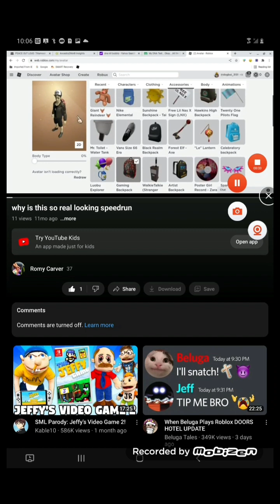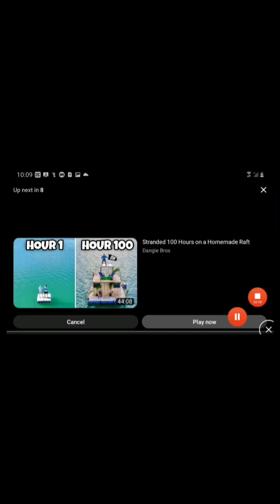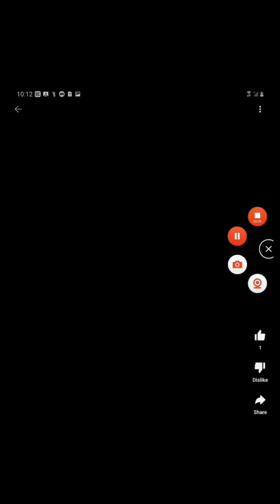1 year anniversary ❤ 💕 💖 video 2023